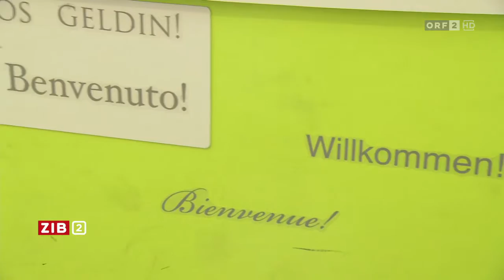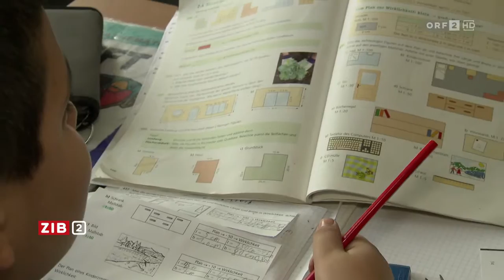Gesetzentwurf der Bildungsreform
Ein weiterer katastrophaler "Schulversuch" auf Kosten der Schüler!

Kernaussage: Frau Direktorin Andrea Wallach soll sich hüten ihre Meinungen zu veröffentlichen !  (Soll das eine Drohung sein, Frau Ministerin ?!) Im Land der freien Meinung!